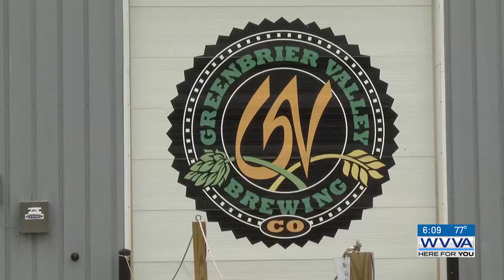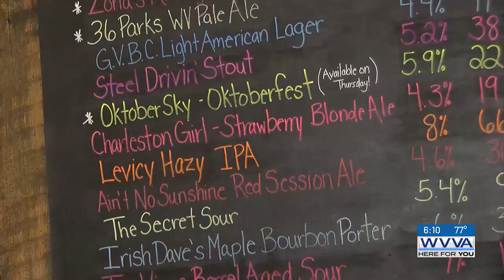Greenbrier Valley Brewing Company partners with Homer Hickam for space scholarship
This partnership allowed for one West Virginian high school student to receive a fully expense paid scholarship for a weeklong experience.